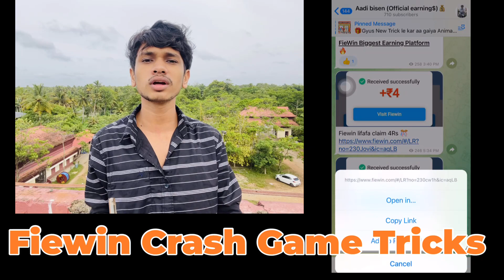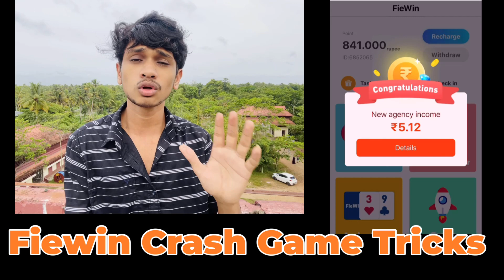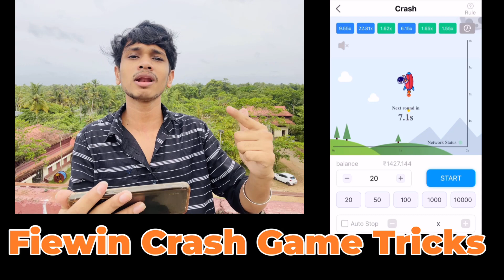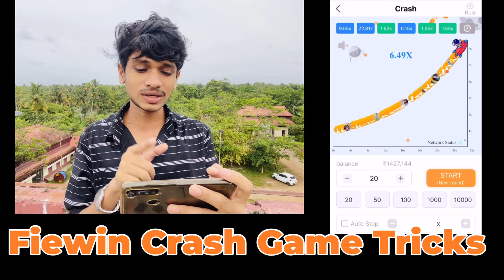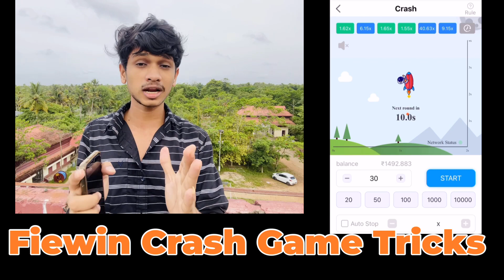Fiewin crash game trick || Fiewin new crash game winning trick || Fiewin crash game unlimited tricks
🎁Fiewin Crash 💥 Game New Trick

Your queries ✅:-